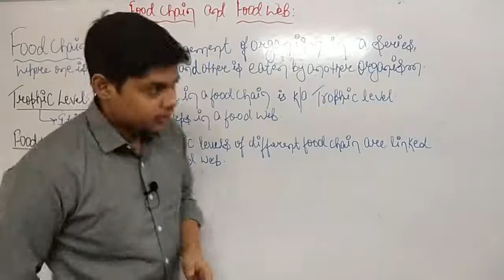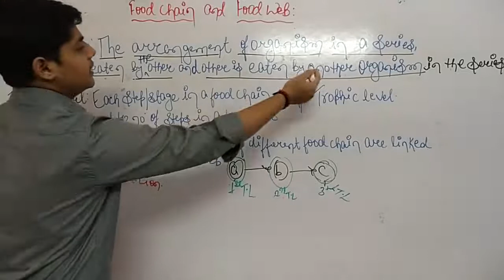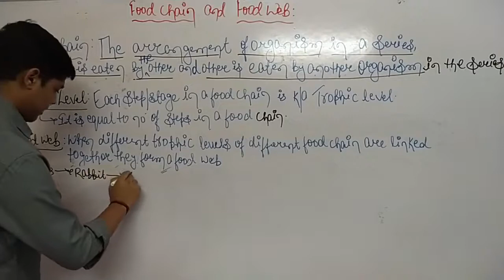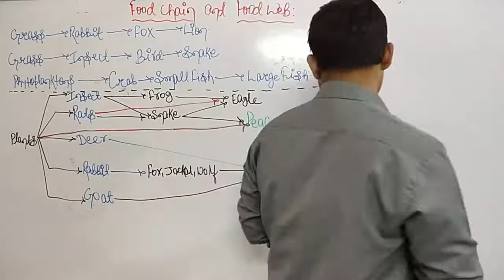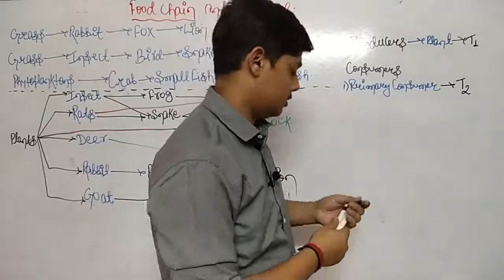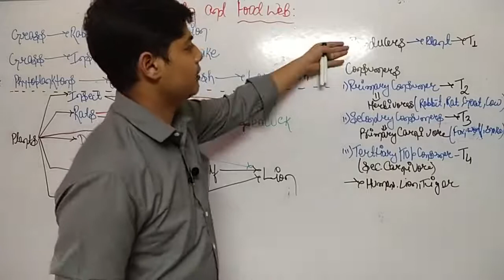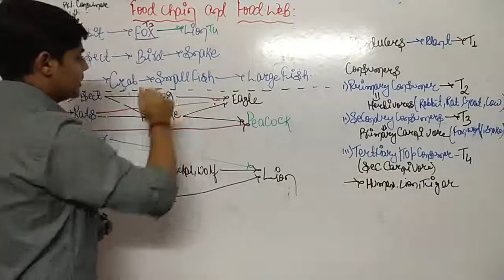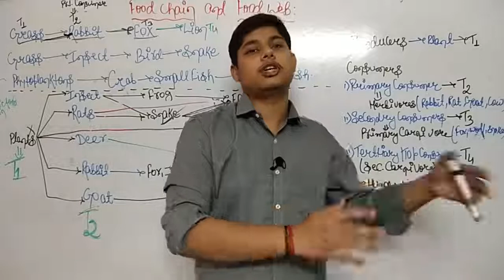OUR ENVIRONMENT-3 FOOD CHAIN AND FOOD WEB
Hello guys this video is all about Food chain and Food Web.There are two types of food chains discussed in the video;Terrestrial food chain and Aquatic food chain.Later in this video I have discussed about the food web.